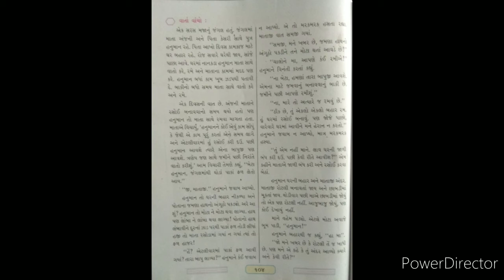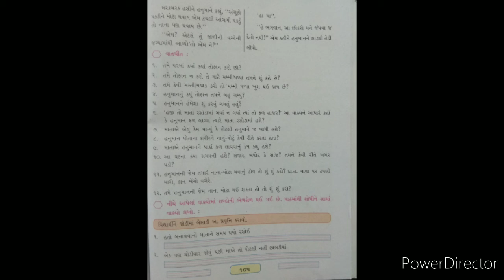Class 3 Gujarati Topic : Vaarta Page 104,105